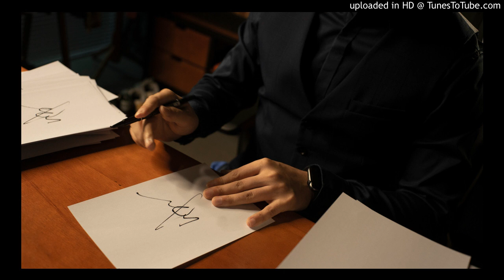0064CY你在伴侣的手机里发现过什么秘密？